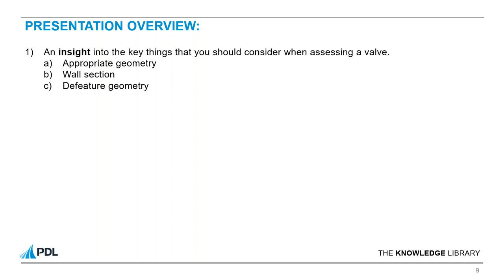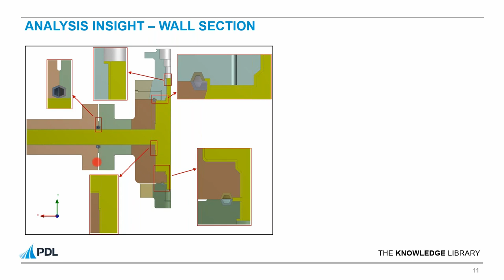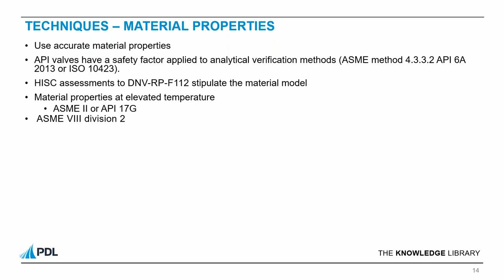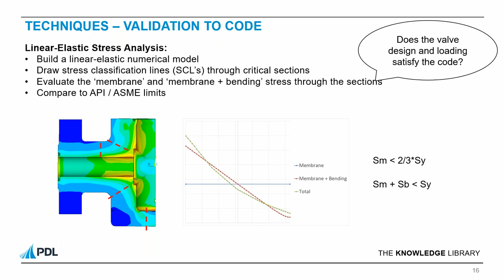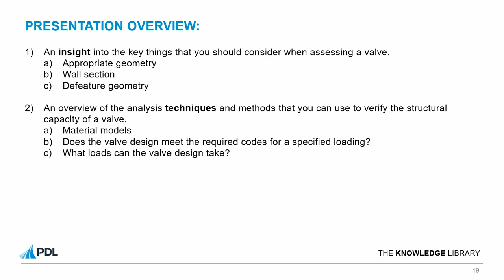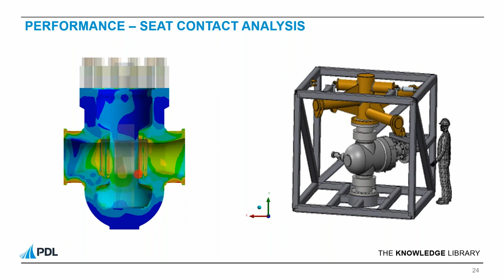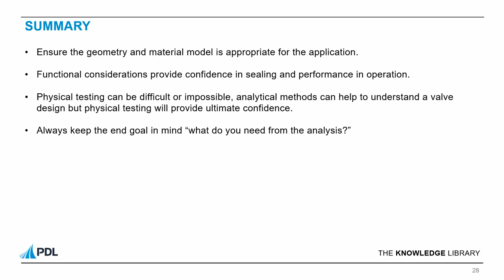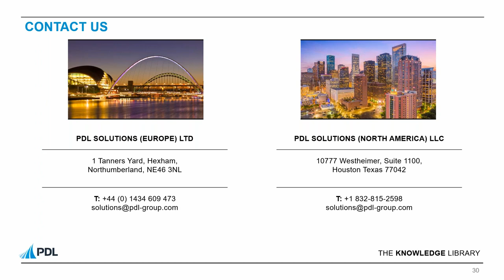Valves – How to Test the 'Untestable' 1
Why Untestable? Some conditions are very difficult or actually impossible to replicate in physical testing. For example,  you could have a large bore valve, and this is awkward to test due to the sheer size. We have worked on a 30 inch bore diameter.

The valve may be designed for large external loads, which could be difficult to replicate. The oil and gas industry continue to push the boundaries requiring design pressures in excess of 20 KSI. These are difficult to reproduce and have safety implications. Temperatures in excess of 350 degrees Fahrenheit are common and also have safety implications for physical testing.

We were involved in work for the Shah Deniz field field where the flow rates were particularly high and unachievable by flow loop test facilities. Without analytical method, this would have been untestable. It's all very well having these analytical tools, but they don't eradicate the need for physical testing entirely but they are useful to give confidence in a valve design and a better understanding of its behavior while giving an opportunity for design improvements. Analysis also plays a part in design validation and validating to code (HPHT DESIGN GUIDELINE API 17TR8 for example).

The presentation is split into three main areas all focusing on the use of Finite Element Analysis methods: Firstly, we will look at considerations when planning and analysis. Then look at analysis techniques when validating a design. And lastly, we will look at the serviceability or functionality of the valve, whereby you look at the finer details of sealing or behavior of internal components. Throughout this presentation, I will use serviceability and functionality interchangeably.

You can find out more about PDL and our analysis work